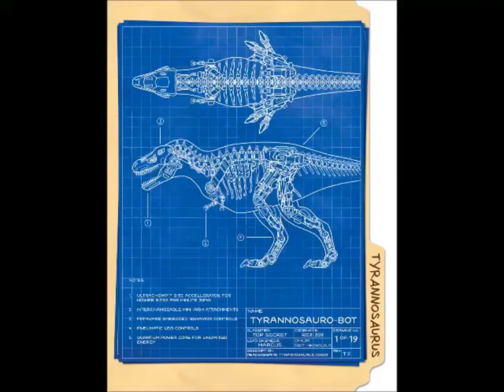Uma Vida de Toon PT PT Parte 18